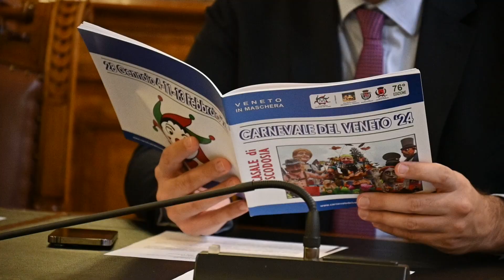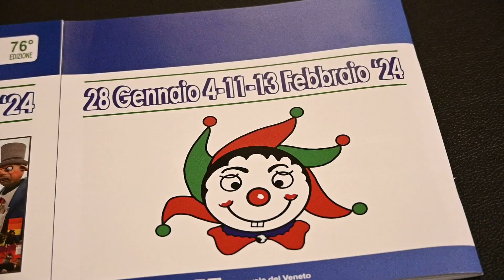Carnevale del Veneto: Casale di Scodosia presenta la nuova edizione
La Provincia di Padova si è fatta volentieri portavoce oggi a Palazzo Santo Stefano di un altro eccezionale patrimonio culturale del territorio ospitando il rinomato Carnevale di Casale di Scodosia, noto anche come il "Carnevale del Veneto”, in programma dal prossimo 28 gennaio.
Questo affascinante evento nella provincia di Padova ha conquistato una fama ben meritata per i suoi carri allegorici e la sua radicata valenza culturale, arricchendo l'immaginario carnevalesco, così ricco che sarebbe un peccato fosse monopolizzato solo da quello di Venezia.
Il Carnevale di Casale di Scodosia, giunto alla sua 76ª edizione, ha ricordato il sindaco Marcello Marchioro “rappresenta un motivo di coesione, un tramite per la trasmissione di antiche tradizioni contadine, e oggi offre una esperienza unica per i visitatori. Siamo orgogliosi di questa realtà e voglio ricordare che non sarebbe possibile senza il lavoro di moltissimi volontari, che si impegnano tutto l’anno. Il Carnevale non finisce mai, in un certo senso".
“Congratulazioni al sindaco Marcello Marchioro e a tutti gli artefici di questo spettacolo unico” il commento del Vicepresidente della Provincia di Padova, Daniele Canella, “che va oltre le sfilate: è un catalizzatore di coesione e creatività nel cuore del nostro territorio. La Provincia è sempre impegnata a sostenere e promuovere eventi di questo genere che esaltano la ricchezza culturale e territoriale”.